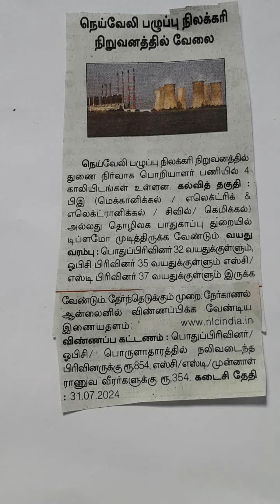NEYVELI LIGNITE CORPORATION, JOB OPPORTUNITIES,